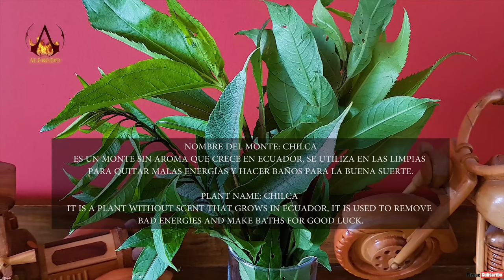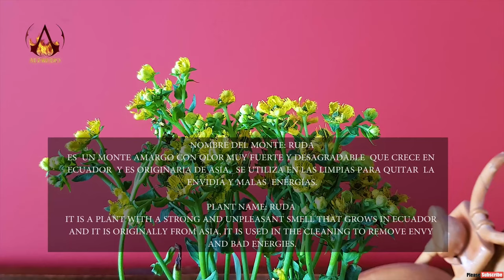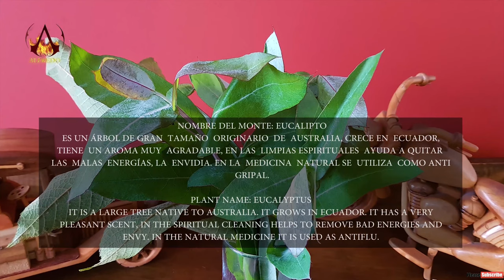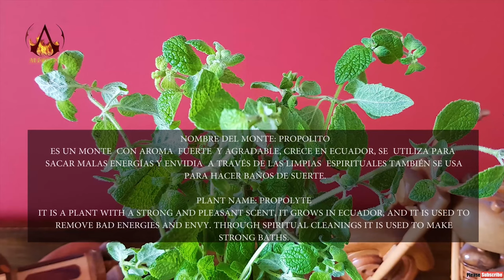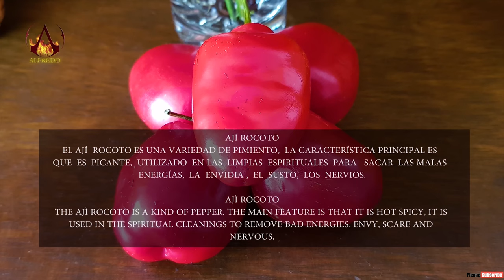Paulina - INCA LIMPIA, asmr scalp, shoulders, face massage, hair cracking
Instagram Nathalia:               thaya.mp